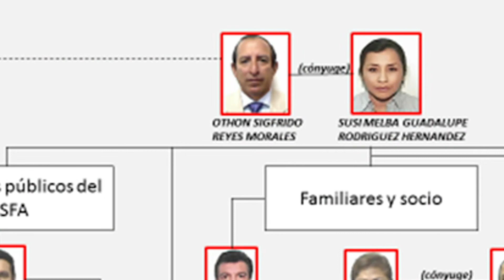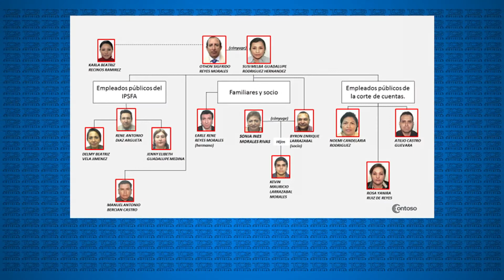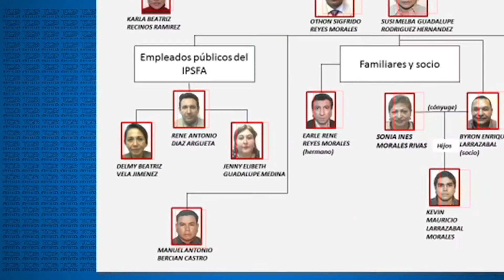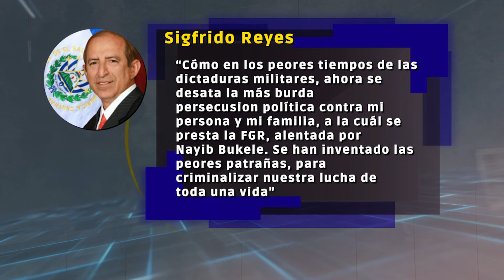FGR CASO SIGFRIDO REYES